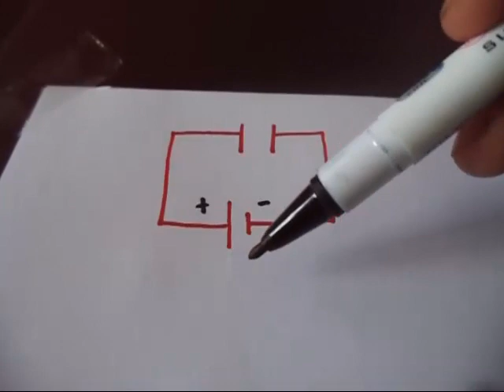Física - Capacitores - Q1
Exercícios de Física - Capacitores - Questão 1 - Prof. Edson Dias.